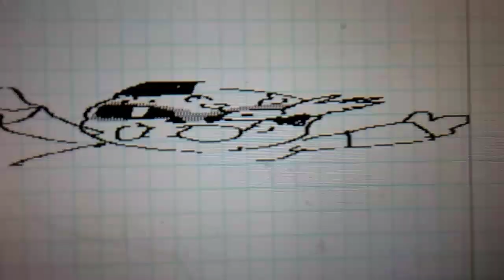Kracken Sans meets Venom Sans {didn't try}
XDD)

I'm sorry I know this was trash but as you can see I obviously didn't try.

Enjoy the cringe.